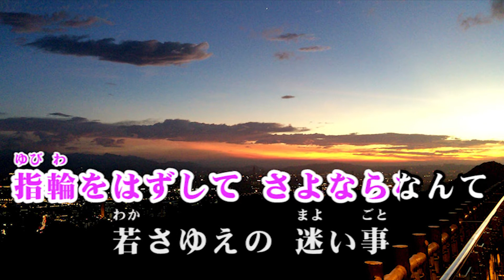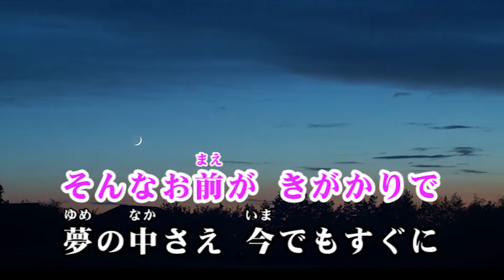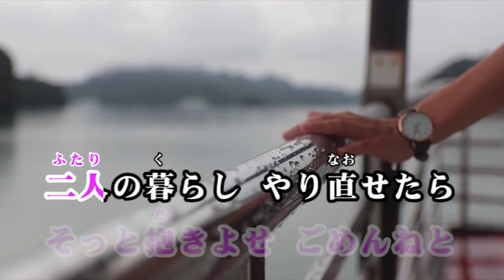「逢えたらいいね」 カラオケ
作詞・杉谷 光滋朗 / 作曲・木村 　龍雪 / 編曲・山田 　恵範